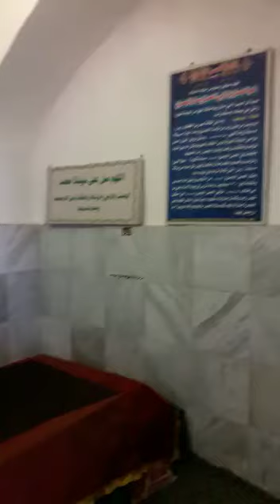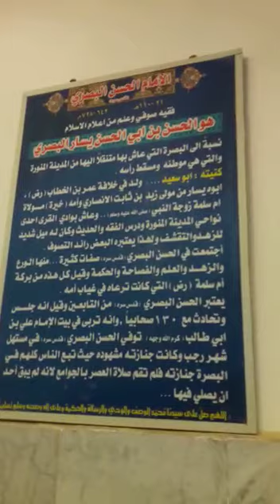قبر شيخ الزهاد(الحسن البصري)+شيخ مفسرين الأحلام(محمد بن سيرين)بمقبرة الزبير بن العوام بالبصرة العراق